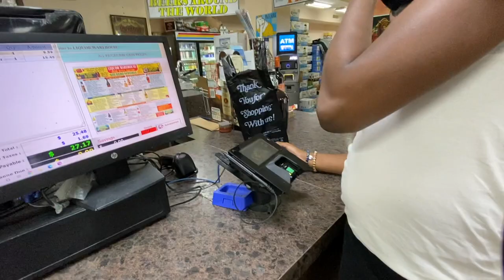VLOG: PRE-BIRTHDAY TURNUP + LOOKING FOR OUTFITS | The S&S Show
IT'S A PRE-BIRTHDAY TURNUP + LOOKING FOR OUTFITS
HEY S&S FAM! We are back and better than ever. Sean takes year 28! && We decided last minute..Literally two days before the weekend of his birthday to go to Ocean City, MD & celebrate his birthday! We are glad to be back sharing space with you guys and we hope you enjoy! ⁣